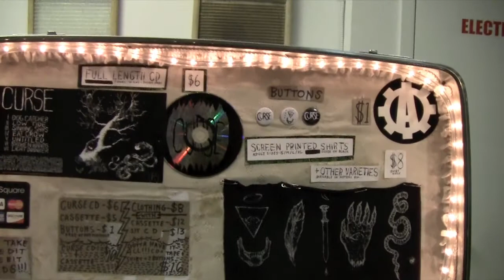Georges Bataille Battle Cry on May 15, 2014 at Eyedrum, Atlanta, GA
Georges Bataille Battle Cry on Thursday, May 15, 2014 at Eyedrum in Atlanta, GA